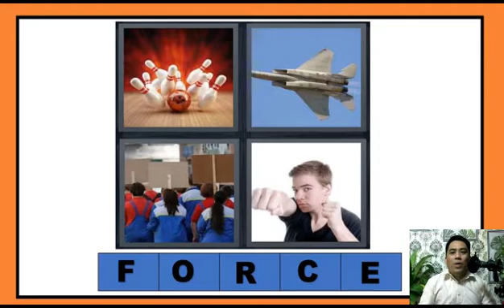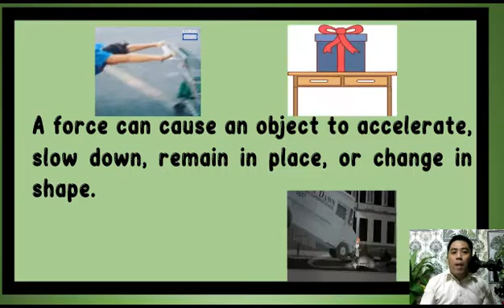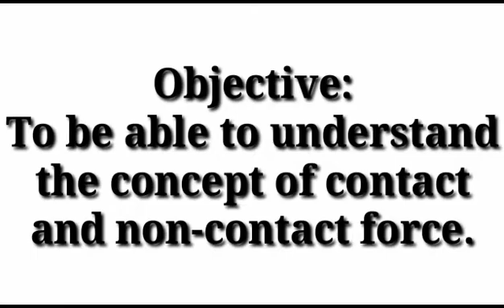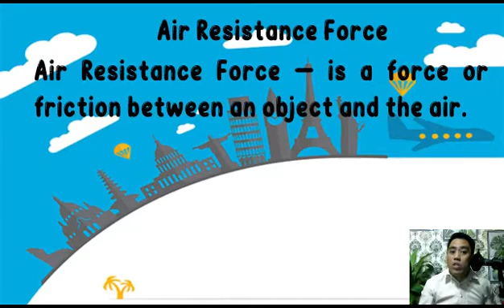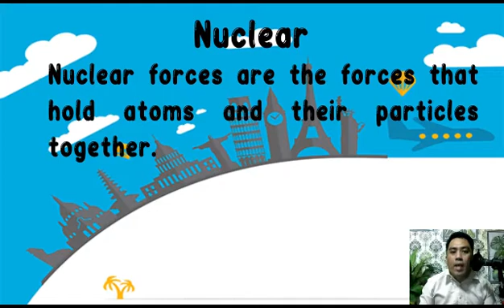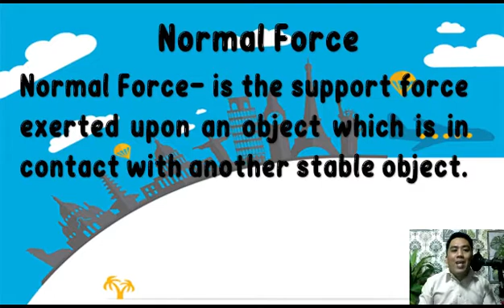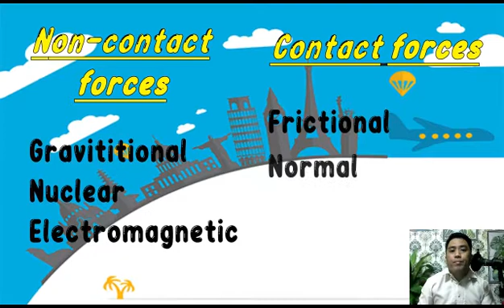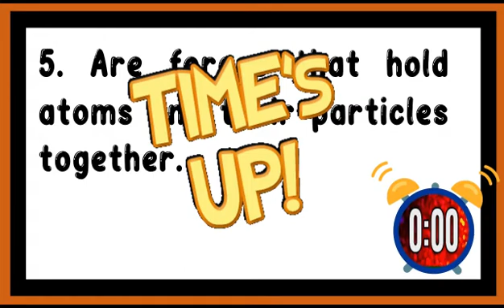Force (Science 6 3rd Quarter)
Force is a push or pull on an object.
Types of forces are: friction, gravity, air resistance, normal force, electromagnetic, nuclear, elastic or spring force and applied force.
A non-contact force is a force which acts on an object without coming physically in contact with it.
A contact force is a force applied to a body by another body that is in contact with it.